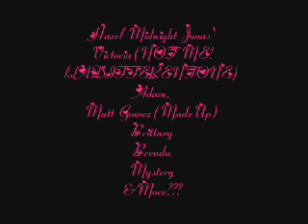My Life Behind The Lies {A Jonas Sister Story} Chapter 18 part 2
My Life Behind The Lies {A Jonas Sister Story} Chapter 18 Part Two
OK,I just want to point this out. I have NOTHING(NOTHING) against Selena Gomez! :D I like her.
Hmm. i wonder if my guy friend (who has been my co writter but hasen't helped me out with this
since...like chapter 11) would think this chapter is Lame. well,sometimes I'd type something for the story and he'd be like "lame. Really *says the same thing I had the charecter say*" but I didn't really have aproblem with that lol
Hazel:What. What are you doing?
Matt:*Laughs* Um,scaring you?
Hazel:Not working!
Matt:*Turns her*
Hazel:Leading me to Selena's room?
Matt:*Makes it so she has to walk,walks forward*
Selena&Brittney:*Following*
Matt:*Walks her up the stairs*
HazeL;This is kinda freaky
Matt:Yeah probably
Hazel:*Uncomfortable*
*They get to Selena's Room*
Selena;*Goes ahead,opens door,turns on the light* *Brittney&Her&Matt&Hazel go in*
Matt:Lets go*
Hazel:*Goes to lie down on her bed*
Selena:*Takes out rope tosses it to him*
Matt:*Grabs it,grabs Hazel,pushes her into the computer chair,goes behind it,ties her to the chair,tighting the knot*
Selena:*Giggles* We're not friends with you.
Brittney;We were faking! HUGE TIME!
Hazel: -Gasp- You were?
Selenea;Yup.
Brittney:*Groans* I had to be nice to you for FOUR WHOLE DAYS! Ughhh!!
Hazel:Whats so wrong with that?
Brittney:Ugh,nothing. when I wanted to...
Hazel:To..?
Brittney:Be mean to you
Hazel:*Mouth drops* Really
Brittney:Duhh!
Selena:*Pushes Brittney* Back to the point BRITT!
Brittney:Sorry.
Matt:*on her bed,leans back against her wall,arms crossed,Watching*
Hazel;So,why are you doing this?
Selena:Simple. Revenge.
Hazel:What? Revenge? Revenge for WHAT!!?? What did I DO to YOU?
Selena:Simple,steal Adam away from me
Hazel:What the-
Selena:You did
Hazel:How-
Selena:QUIET!
Hazel:*Sighs frusteratedly*
Brittney:It's time for our revenge
Hazel:Well,what are you going to do? You already tricked me into coming. tieing me up. Goshh. What else?
Brittney;*Looks at Selena,smiles*
Selena:*Looks at Brittney,smiles alittle*
Brittney:Well.
BAM! And thats where I stop.
Hey,well...any suggestions? That they should do? Any? Any at all! :-S is this lame lol OK,Try and see from Selena's p.o.v she thinks(she claims she KNOWS) Hazel broke her and Adam apart. becuz she used to date him.Hazel was new at school. and Adam was the first she meet and Selena saw it as flirting what she asked...which it wasen't at ALL tottaly NOT. uh,yeah. When it was really HER Problems(Selena) that broke them apart. Not Hazel. and Brittney? Well Brittney wants them to NOT be friends...she wants him to herself. I didn't give anything away right? ;O